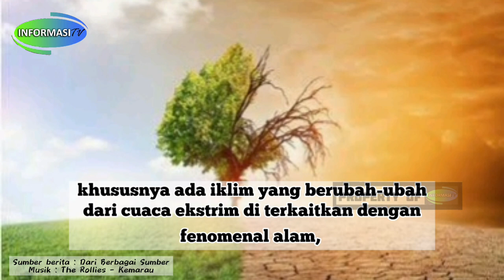Ngobrol Bersama Dr. Drs. Budi Riyanto, S.H.,Msi Terkait Cuaca Panas Yang Terjadi